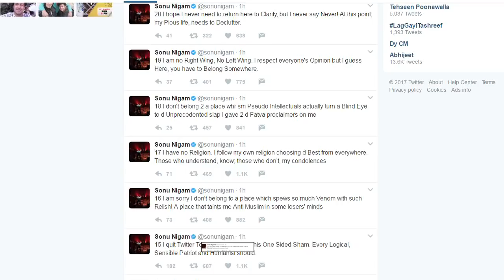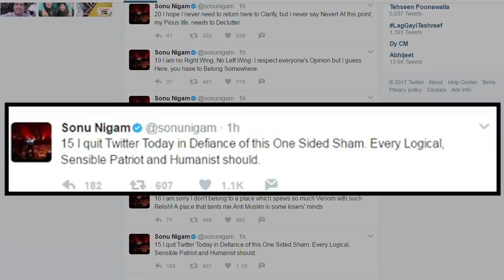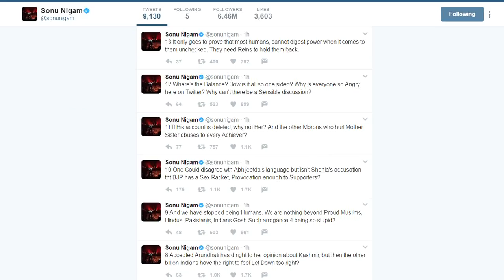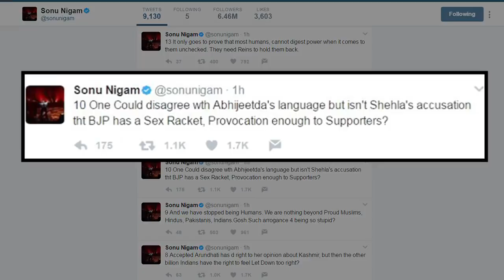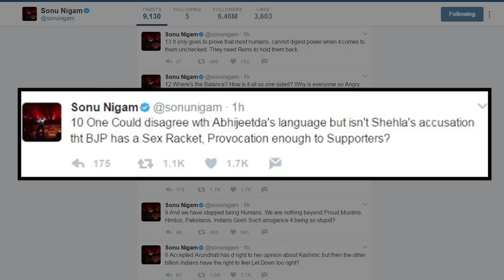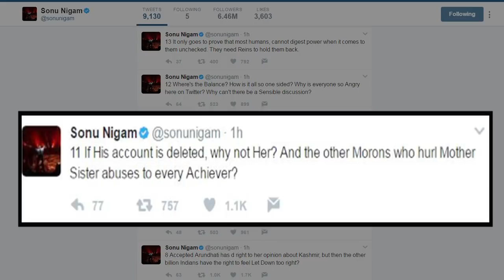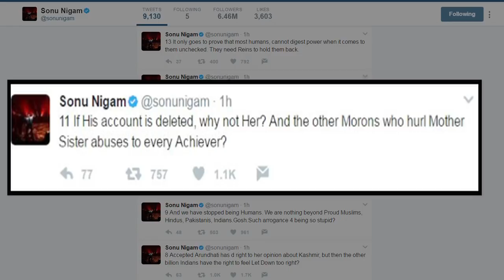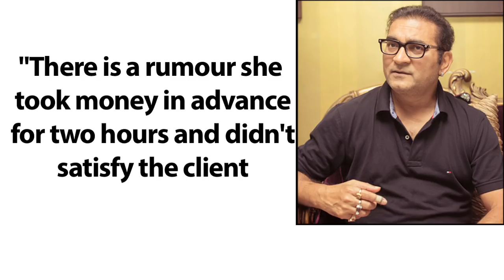Quitting Twitter, says Sonu Nigam after Abhijeet's account suspended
Singer Sonu Nigam on Wednesday announced he will quit Twitter and has urged all "logical and sensible patriots" to do the same, following the suspension of singer Abhijeet Bhattacharya's micro-blogging account.